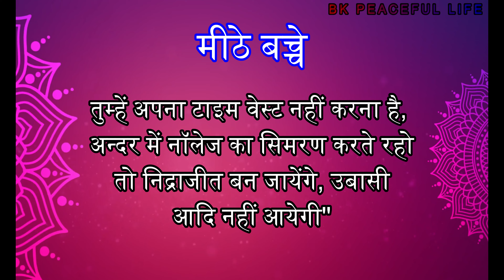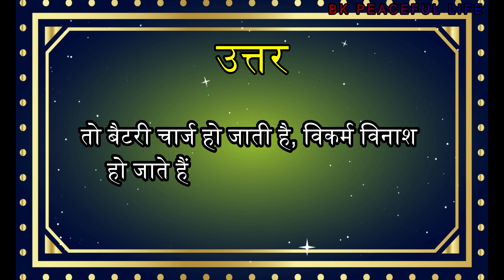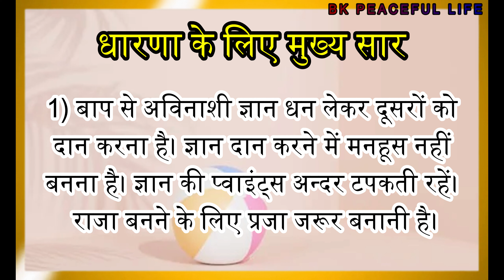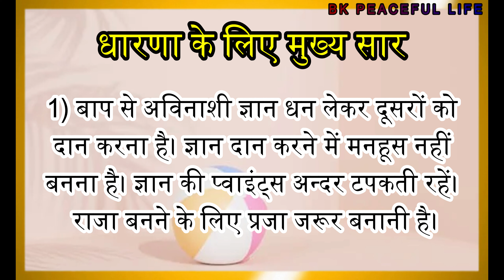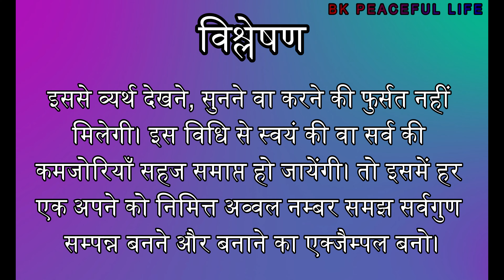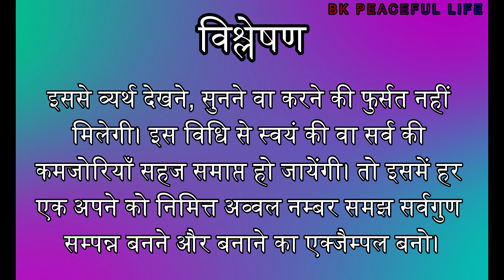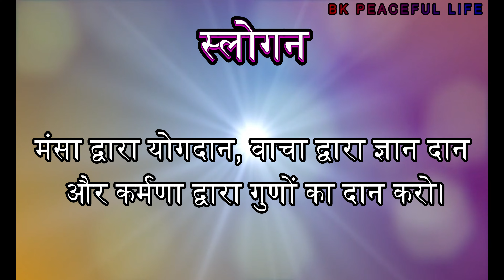31 July 2024 murli/ Aaj ki Murli with text/ आज की मुरली 31-07-2024 | Daily Murli / Today murli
31 July 2024 murli/ Aaj ki Murli with text/ आज की मुरली 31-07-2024 | Daily Murli / Today murli

Contents Covered :
1. aaj ki murali
2. aaj ki murli
3. aaj ki murali
4. आज की मुरली
5. om shanti murli today
6. brahma kumaris murli today
7. om shanti aaj ki murali
8. aaj ki murali om shanti
9. murali
10. om shanti murli
11. aaj ki murli brahma kumaris
12. murli today
13. aaj ka murli
14. bk murli today
15. murali aaj ki
16. om shanti murali
17. aaj ka murali
18. b k murli today
19. om shanti song
20. aaj ki murali madhuban
21.aaj ki murali sunaeye
22. aaj ki murli madhuban se
23. aj ki murali
24. aj ki murli
25. murali murali
26. murli aaj ki
27. today murli
28. ओम शांति मुरली
29. aaj ki murli shiv baba
30. aaj ki murli song
31. bk murli
32. bk murli today in hindi
33. gyanmoti aaj ki murli
34. madhuban ki murli
35. murli bk today
36. murli today hindi
37. om shanti aaj ki murli
38. shiv baba murli
39. आज का मुरली
40. आज के मुरली
41. aaj ki murali vijay bhai
42. aaj ki murli bk usha didi
43. aaj ki murli om shanti
44. aaj ki murli usha didi
45. ajj ki murali
46. bk hindi murli today
47. brahmakumari murli
48. murali brahmakumari today
49. murali today
50. murli shiv baba today

ओम शांति ।